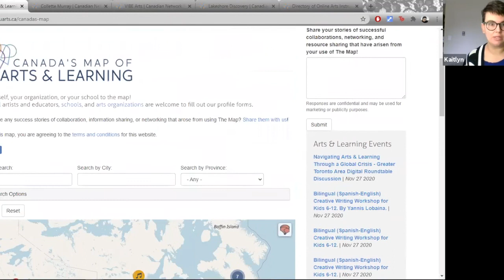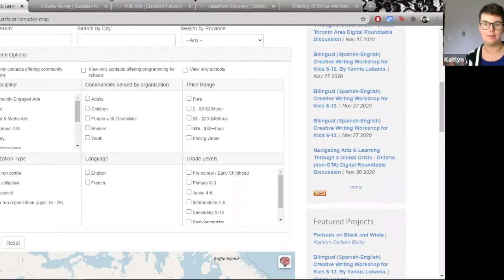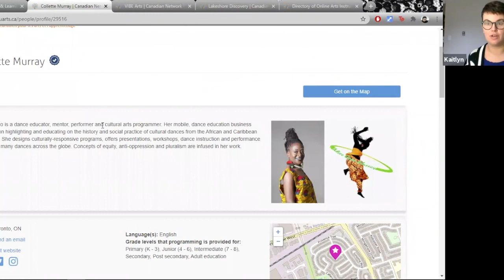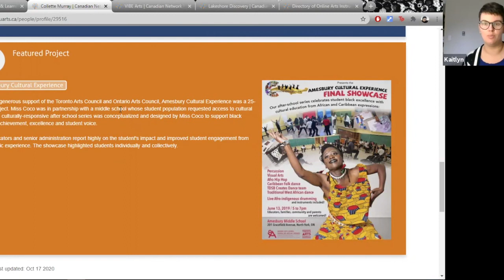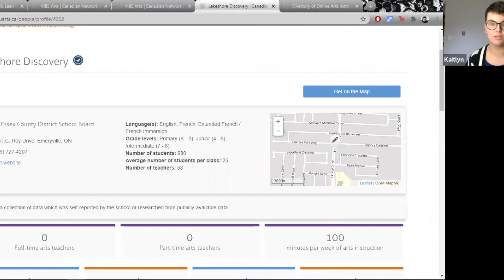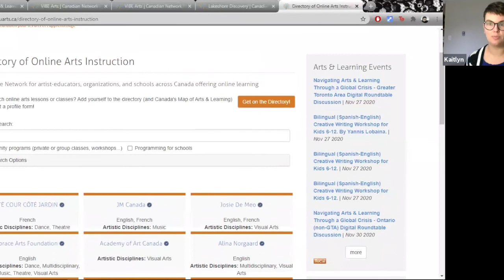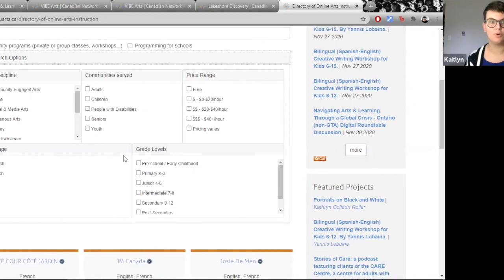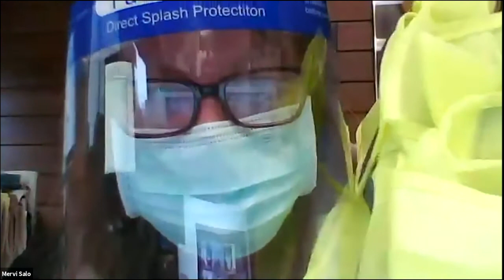Building Digital Capacity and Connection - Greater Toronto Area Digital Roundtable Discussion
On November 27, 2020, The Canadian Network for Arts & Learning held an online discussion with 35 arts and learning professionals from across Ontario to discuss realities faced after nine months of  emergency measures enacted due to the COVID-19 pandemic. We discussed what they have learned during this period of isolation, the online platforms they are using to connect with their students and audiences, and what they foresee as the "new normal" in their practice, and other topics.

We gratefully acknowledge the support of the Canada Council for the Arts and the Azrieli Foundation for this Digital Roundtable Discussions.